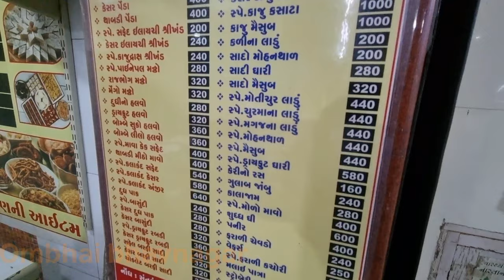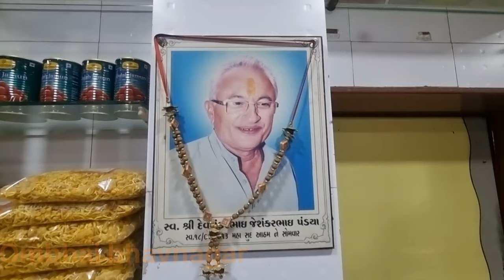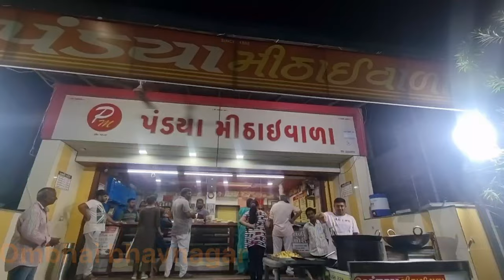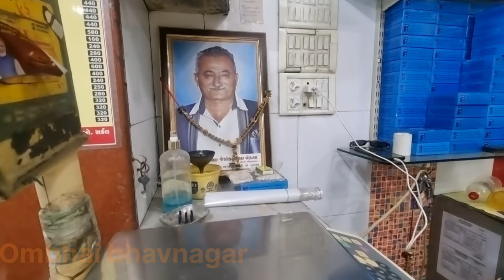Pandya mithai bhavnagar farali kachori અહીંયા તમને 12 મહીના ફરાણી કચોરી મળી રહશે//Ombhai bhavnagar